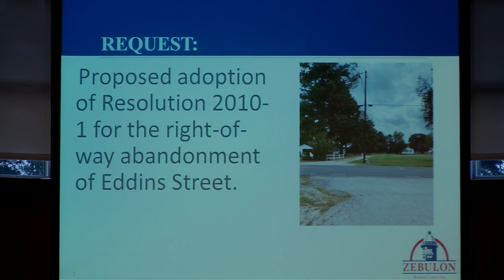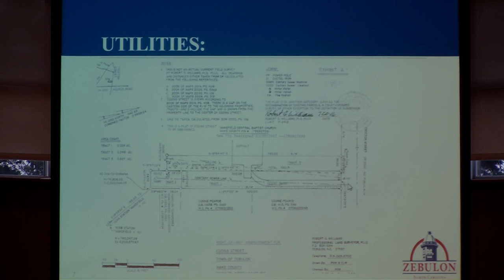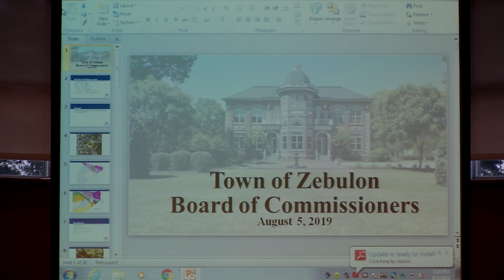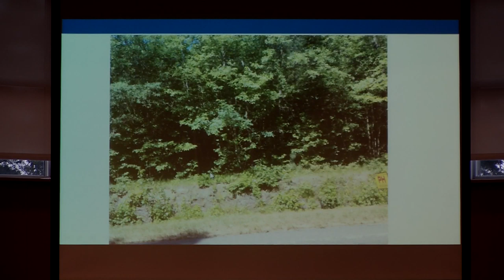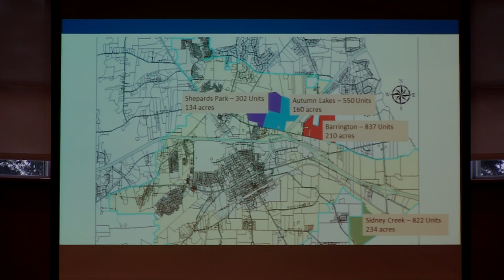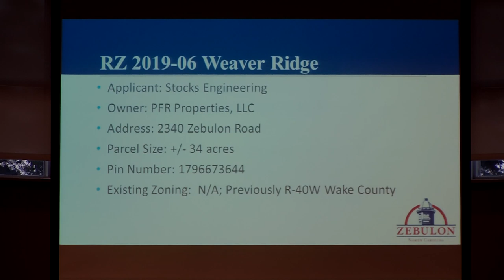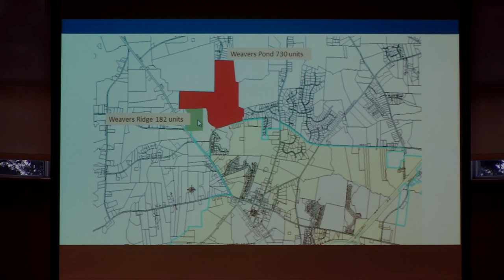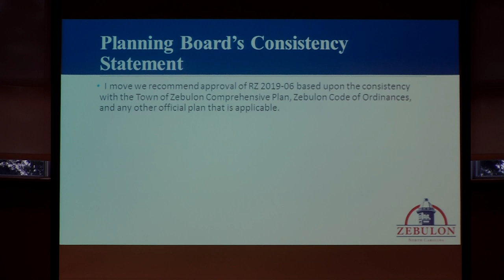Town Board Meeting - August 5, 2019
Town Of Zebulon Board Meeting 8/5/2019